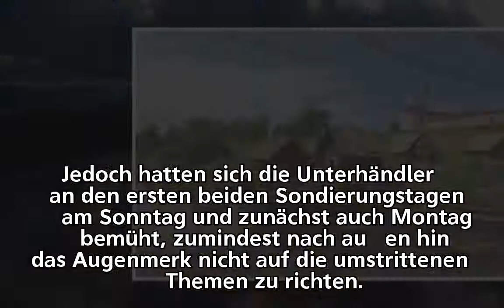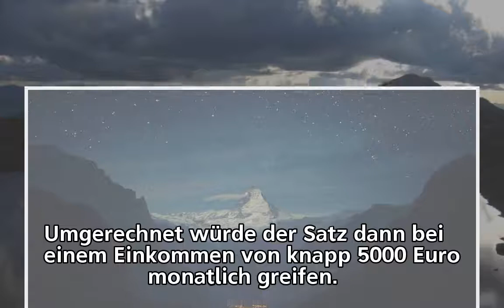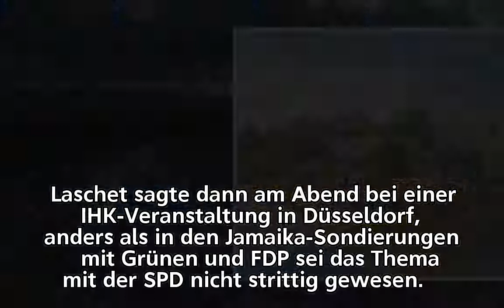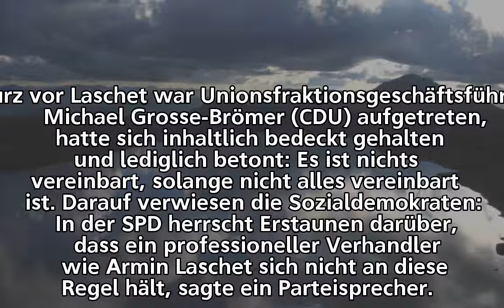GroKo-Sondierungen Union und SPD streiten über Steuerpolitik - und Laschet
GroKo-Sondierungen
       Union und SPD streiten über Steuerpolitik - und Laschet